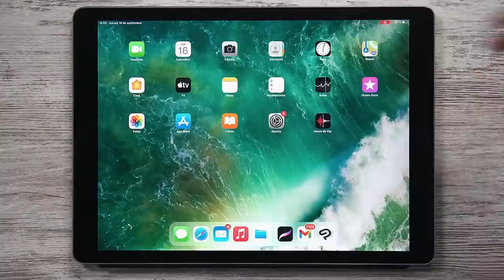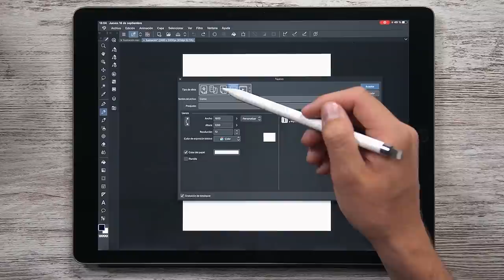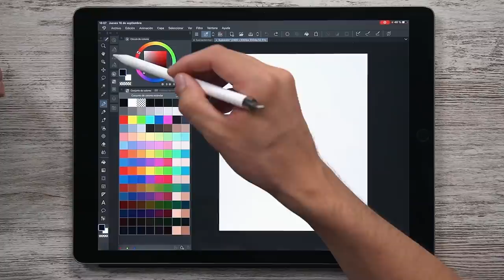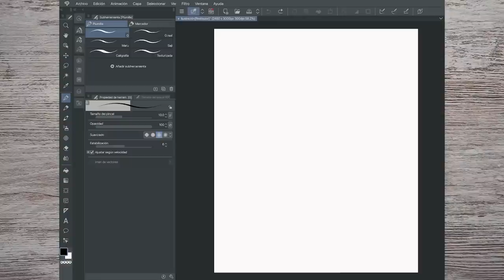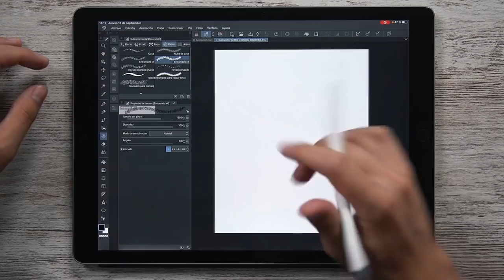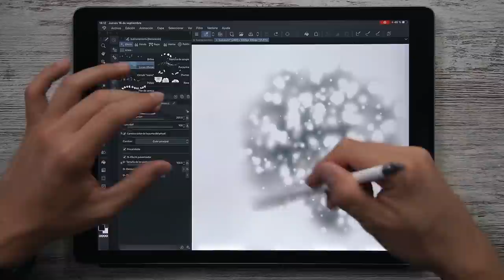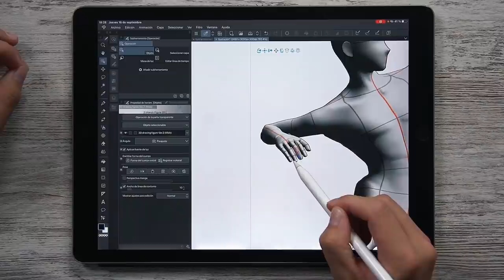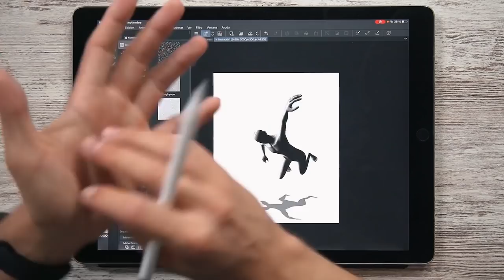Cómo DIBUJAR en CLIP STUDIO PAINT ⚡️✍🏻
¡¡Por fin!! Hoy probamos el programa CLIP STUDIO PAINT para iPad, seguramente la mejor app que existe a día de hoy para dibujar comic y manga. En este video vemos algunas de las mejores herramientas que nos ofrece esta app y que son fundamentales para cualquier dibujante de comic.

🔥 Puedes probar CLIP STUDIO PAINT gratis bajándotelo desde su web.